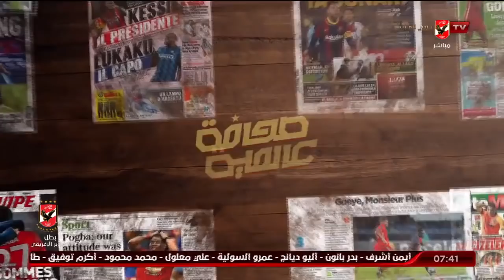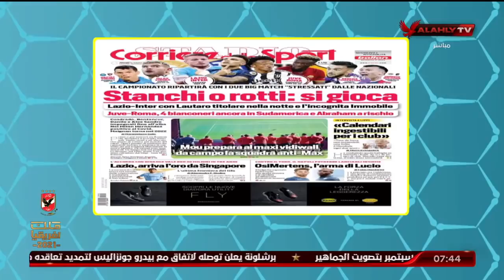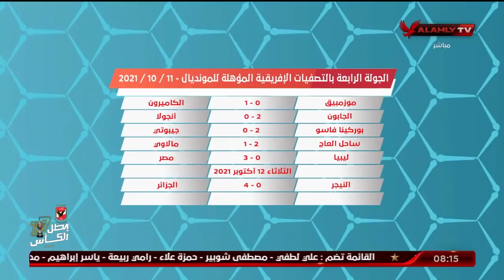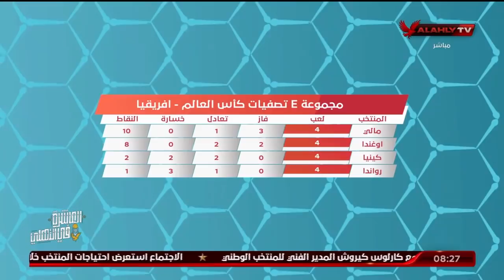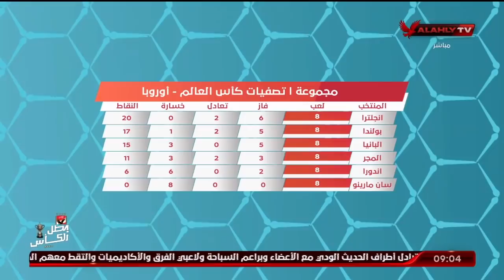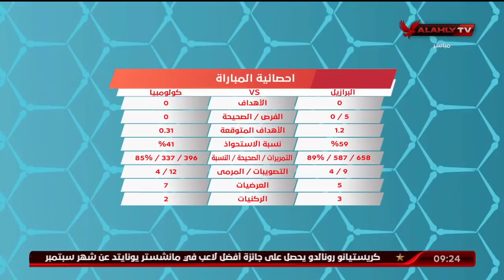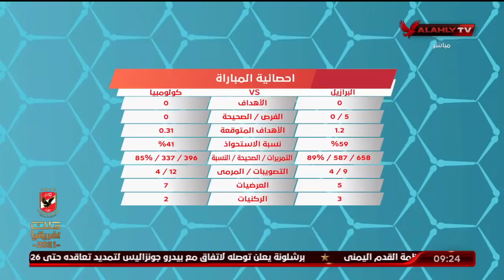الحلقة الكاملة | المحترف مع هاني رمزي | 14-10-2021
ضيف الحلقة
أحمد مجدي ـ الناقد الرياضي